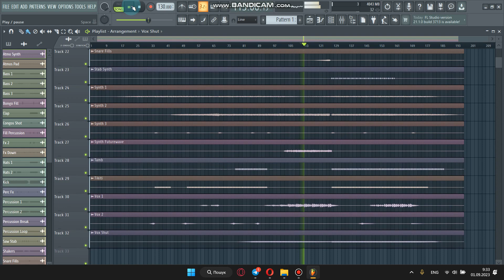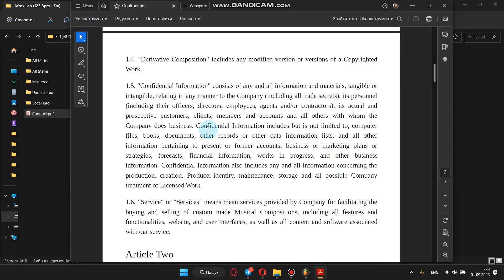Afrox Lab | Video Review of The track | I am Ghost Producer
This is the video review about Afrox Lab Track